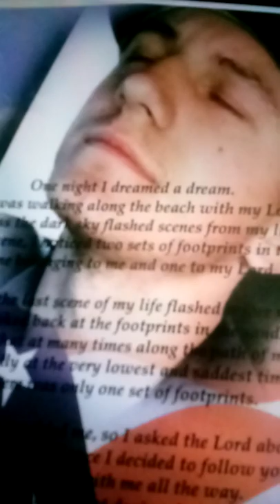Gene his wonderful world